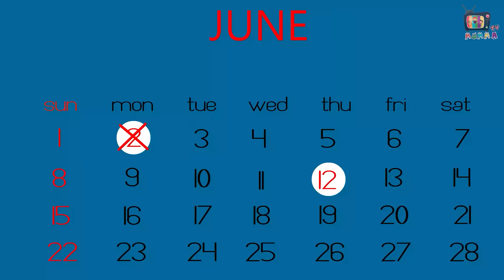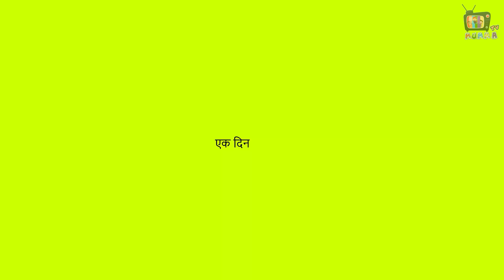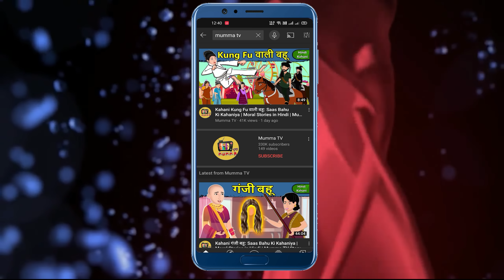Kahani नींद में Kick मारने वाली: Neend Mein Kick Marne Wali | Ameer Vs Gareeb | Mumma TV